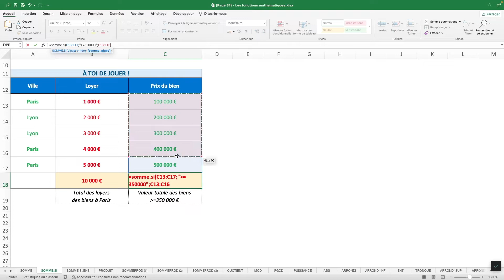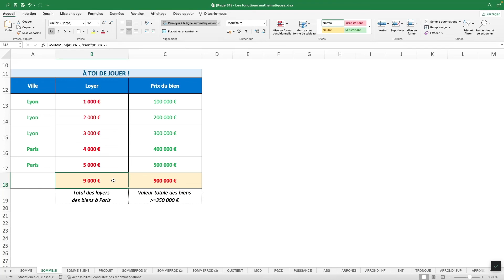Comment utiliser la fonction SOMME.SI sur Excel ?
💡 Comment utiliser la fonction SOMME.SI ?

La fonction SOMME.SI permet d’additionner des nombres qui répondent à un seul critère.

NB : SOMME.SI.ENS (un ou plusieurs critères) est plus complète et plus facile à utiliser.

Syntaxe : SOMME.SI(Plage;Critère;[Somme_plage])
⇢ Plage est la plage dans laquelle tu veux rechercher le Critère.
⇢ Critère est le critère que tu veux rechercher dans la Plage.
⇢ [Somme_plage] est la plage qui contient les nombres que tu veux additionner. Si cet argument est omis, SOMME.SI additionne les cellules de la Plage qui répondent au critère.

Dans cette vidéo, je te présente l'intérêt d'utiliser la fonction SOMME.SI.

🎯 Forme-toi avec nous

🎁 Télécharge maintenant notre e-book "Maîtriser les fonctions de A à Z sur Excel"